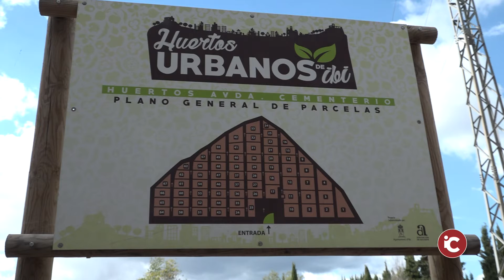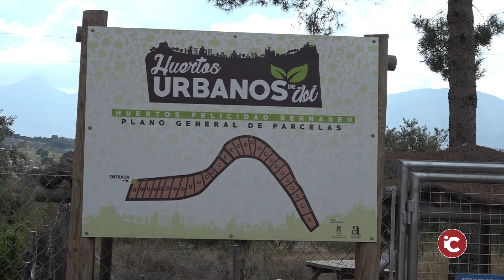Ibi: La Diputación de Alicante concede 9.400 euros para los Huertos Urbanos de Ibi